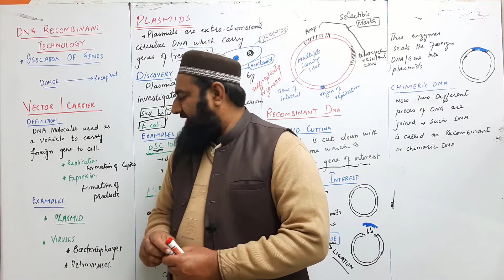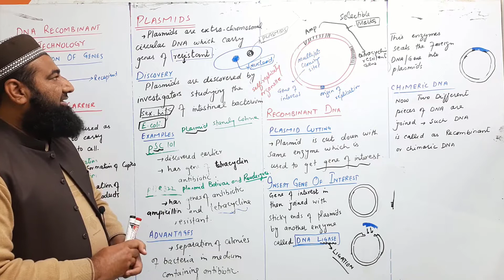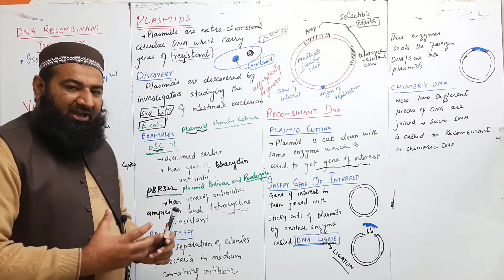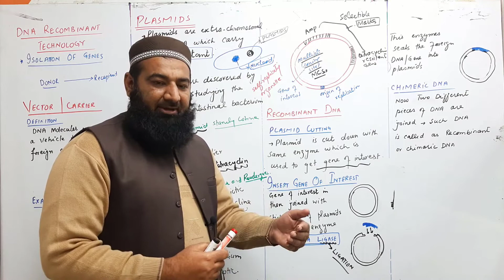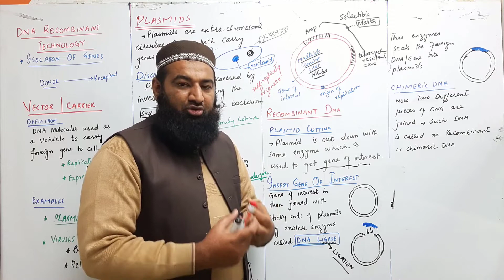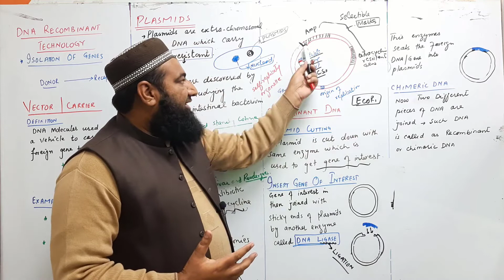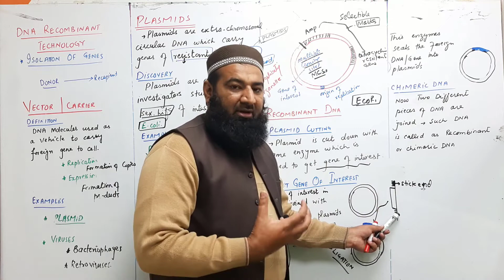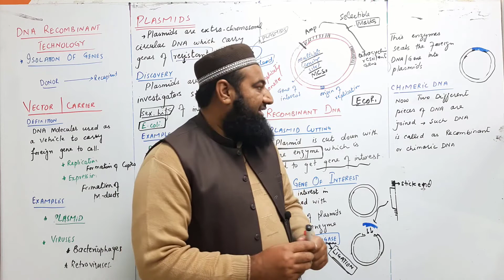Vectors I Recombinant DNA technology I CH#23 I Lec# 2 I F.SC. Biology I Class12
INTRODUCTION
Since Mendel’s work was rediscovered in 1900, geneticists have made startling
advances which have led to a new era of DNA technology.
Modem techniques enable desired substance, for example insulin. Not very
long ago, people with insulin dependent they receive human insulin, a product of
biotechnology.
Since the 1980s, biotechnology has produced drugs and vaccines to cure
human illnesses.
Bacteria. Genetically, engineered bacteria have been used to clean up
environmental pollutants, increase the fertility of the soil, and kill insect pests.
Alternation in genotype. Biotechnology also extends beyond multicellular
organisms. It is now possible to alter the genotype and subsequently the phenotype
of plants and animals.
Gene therapy. Indeed, gene therapy in humans, attempting to repair a faulty
gene is already undergoing clinical trials. There are those who are opposed to
manipulation of genes for any reason. Although, there have been no ill effects as
yet, they fear the possibility of health and ecological repercussions in the future.
Cloning of a gene.
Cloning of genes produces many identical copies. Recombinant DNA technology is used
when a very large quantity of a gene is required. The use of polymerase chain
reaction (PCR) creates a lesser number of copies within a laboratory test tube.
Recombinant DNA technology popularly known as genetic engineering aims at
synthesizing recombinant DNA which contains DN